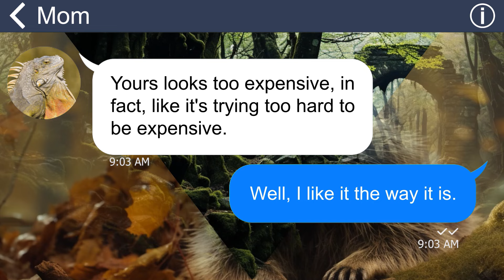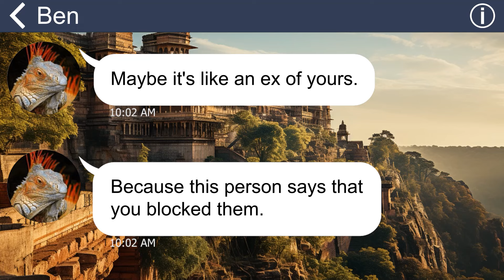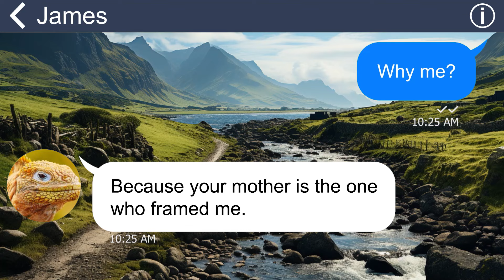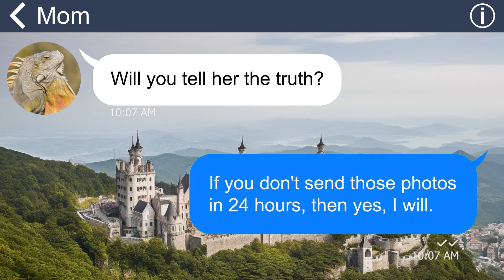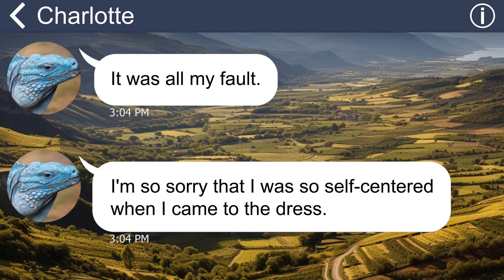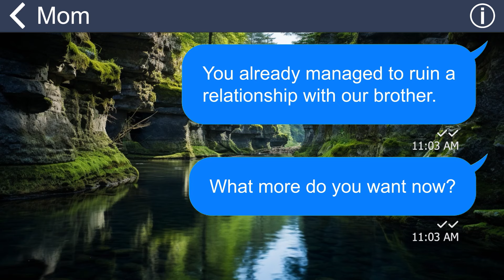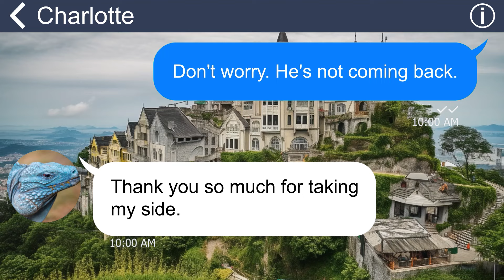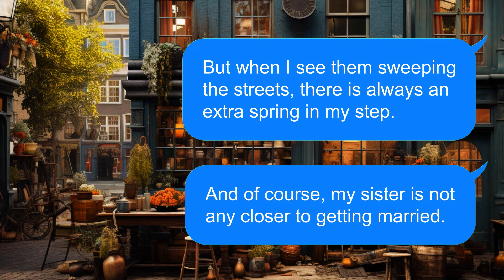[Apple] Mom deletes my wedding photos just cuz I refused to give my prettier dress to my sis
Summary:
Harper is getting married, and she's so excited. However, when her mom tells her to tone down her dress, her mood takes a hit. It turns out her mom wants her golden child, Charlotte, to shine. Harper stands up for herself, leading her mom to say she won't pay for the wedding. Harper takes it a step further and disinvites her mom. Her wedding goes well, but her photographer refuses to provide the pictures. It turns out her mom hired the photographer. In retaliation, Harper reveals a secret about her mom that damages her relationship with Charlotte. This leads to Charlotte disowning her mom and moving in with Harper. Not even two months later, Charlotte tries to seduce Harper's husband. She also collaborates with her mom to disown them. However, Harper records their plotting….